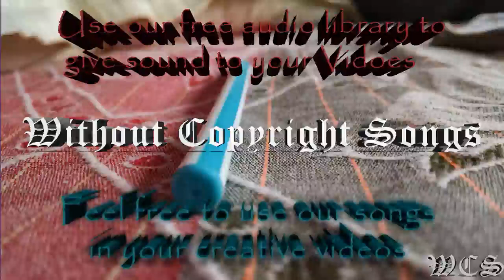SirensCeol Nostalgia WCS Release